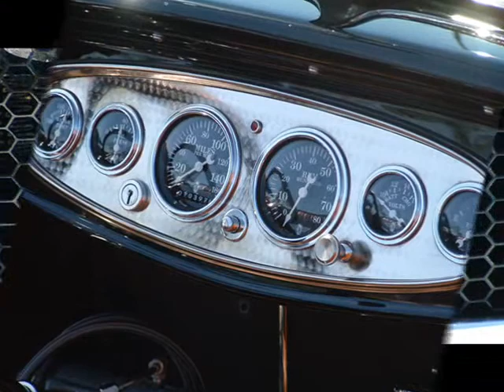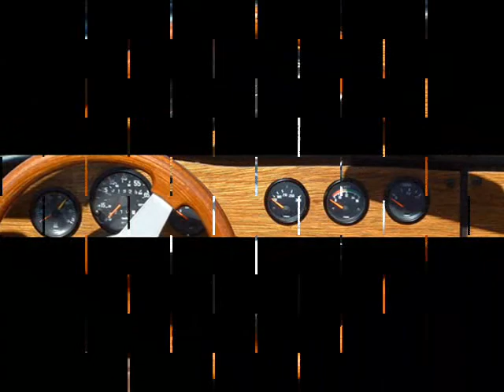Casino Arizona Car Show